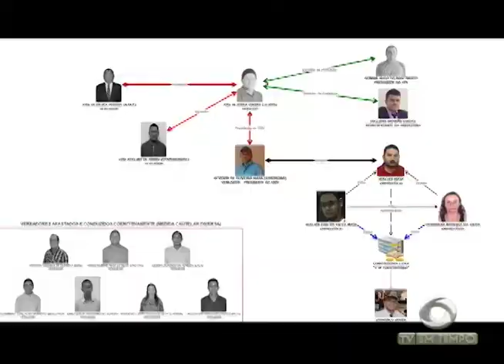A história de superação do atleta amazonense que tem quebrado recordes no atletismo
03º BLOCO JORNAL 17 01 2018 - A história de superação do atleta amazonense que tem quebrado recordes no atletismo